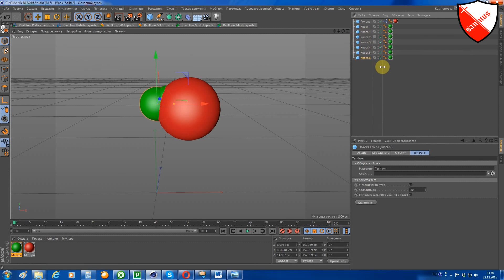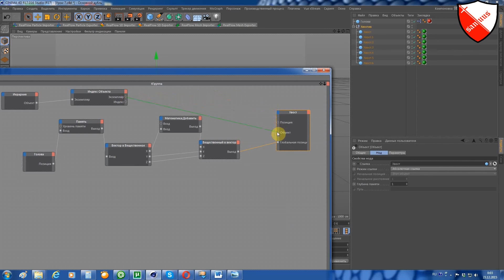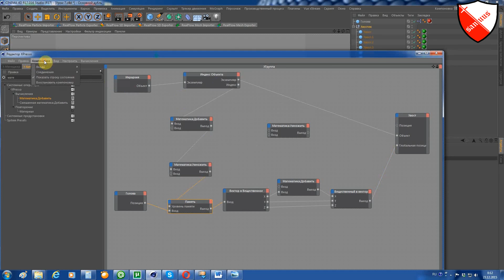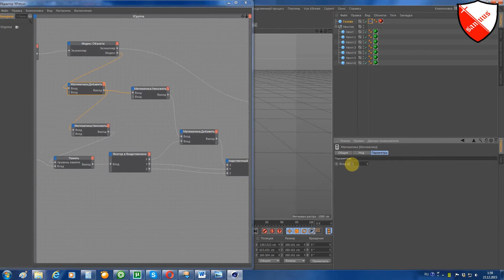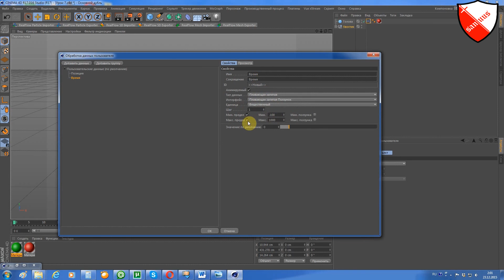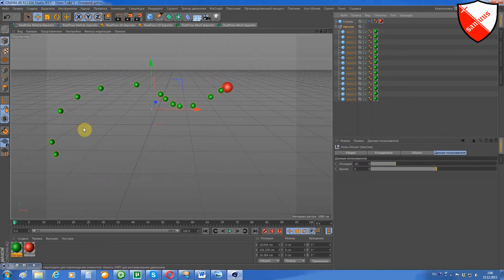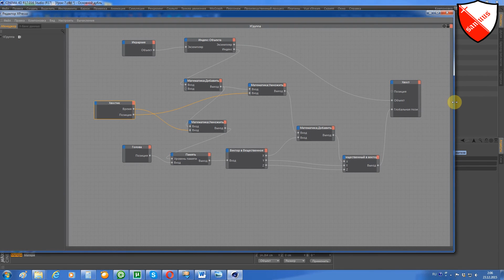Сinema 4d xpresso - урок 8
А тут можно скачать фаил урока